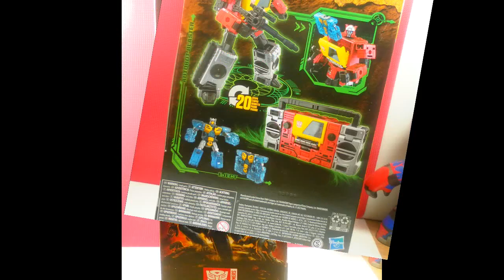Target Transformers Kingdom Haul | ‎February ‎01, ‎2022 | by ransmo5